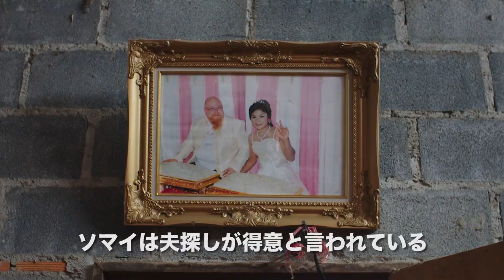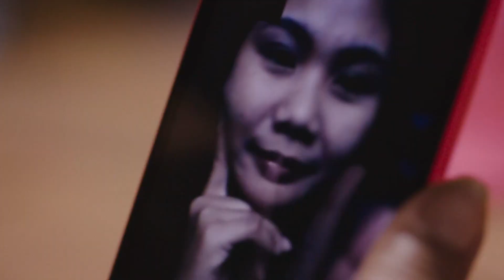アジアンドキュメンタリーズ配信「遠い愛を求めて タイの花嫁たち」予告編【日本初公開】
「遠い愛を求めて　タイの花嫁たち」【日本初公開】
　　2018年製作／タイ・デンマーク／作品時間90分
　　監督：ヤヌス・メッツ、シーネ・プラムベック

2020年7月配信スタート作品　ラインナップ

7月のテーマ「国境を越えて」

★特集「流転の人生、その先に」
波乱万丈の女性たち

　　2018年製作／タイ・デンマーク／作品時間90分

●「マダム・ベー ある脱北プローカーの告白」【アンコール配信】
   　2016年製作／北朝鮮・韓国・中国／作品時間72分
　　監督：ユン・ジェホ

●「革命の子どもたち」
　　2011年製作／レバノン・ヨルダン・ドイツ・日本／作品時間88分
　　監督：シェーン・オサリバン

★特集「音楽で生まれる絆」
人々の心をつなぐ大きな力

●「イツァーク 天才バイオリニストの歩み 《ノーカット完全版》」【日本初公開】
　　2019年製作／イスラエル・アメリカ／作品時間83分
　　 監督：アリソン･チャーニック

●「音楽は、すべてを超えて～バーンスタイン最後の夢・ＰＭＦ～ 」【日本初配信】
　　2019年製作／日本／作品時間46分
　　 演出：鈴木謙太郎

●「盆唄」 【日本初配信】
　　2018年製作／日本・ハワイ／作品時間134分
　　監督 中江裕司

●「ヨーヨー・マと旅するシルクロード」
　　2015年製作／トルコ・イラン・シリア・中国／作品時間101分
　　監督：モーガン・ネヴィル

ーーーー
★特集「スモーキーマウンテンの子どもたち」
巨大なゴミ捨て場に生きる子どもたちの“いのちの輝き”

●忘れられた子供たち スカベンジャー
　　1995年制作／フィリピン／作品時間100分
　　監督：四ノ宮浩

●神の子たち
　　2002年制作／フィリピン／作品時間105分
　　監督：四ノ宮浩

●BASURA バスーラ
　　2009年制作／フィリピン／作品時間102分
　　監督：四ノ宮浩